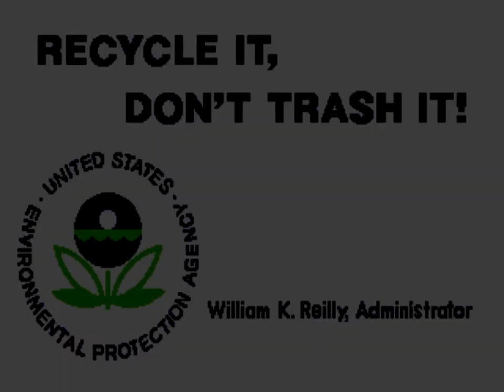Arcade Long(?)play - SegaSonic Popcorn Shop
I didn't have time to record anything this week, so enjoy this short "playthrough" of the SegaSonic Popcorn Shop game. I never got to see this hybrid arcade cabinet/popcorn machine in the wild, but I can assure you that as I kid I would have been all over it. Please eat some popcorn after watching to get the complete experience...

Also, does it really count as a "longplay" if it's less than three minutes long?